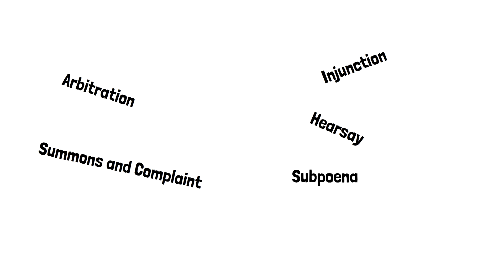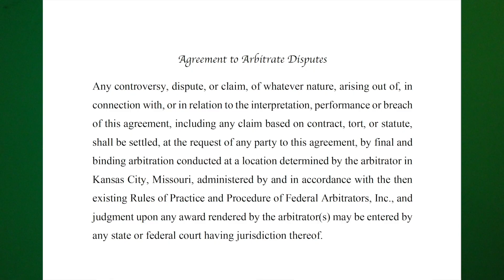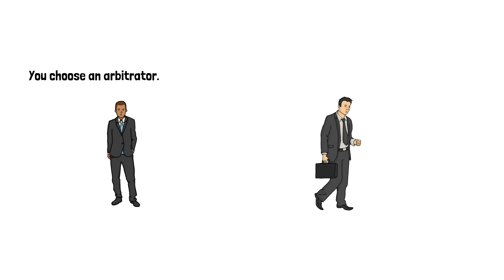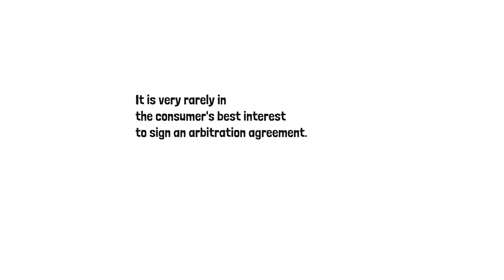Arbitration Explained.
This video explains what arbitration is, how it is used, and what the advantages and disadvantages are to the average consumer.  This video is to a substitute for legal advice, and is not intended to be legal advice.